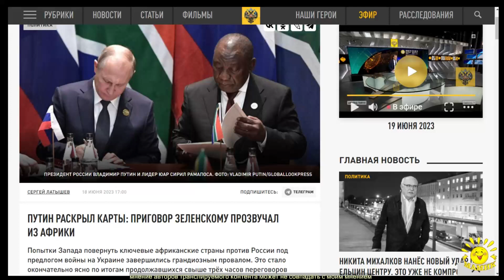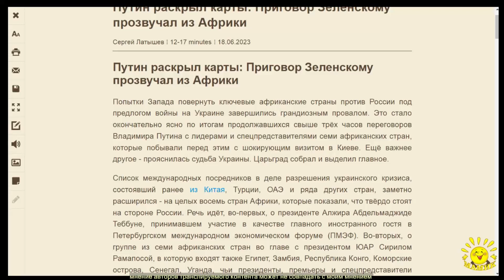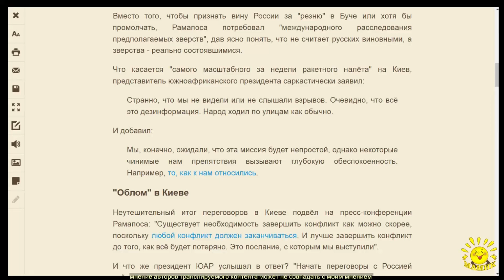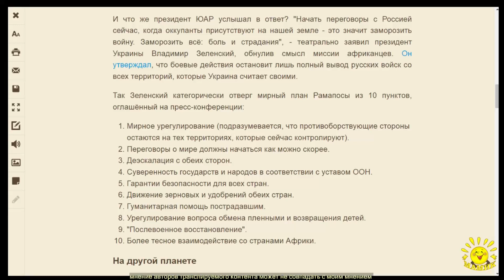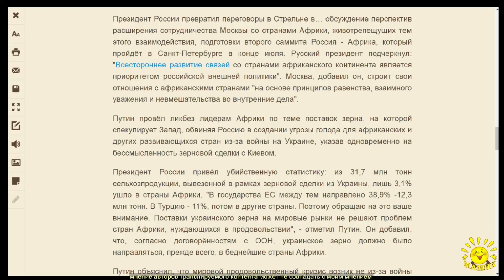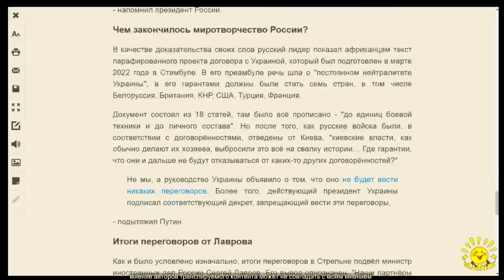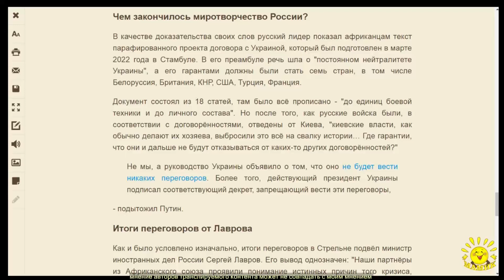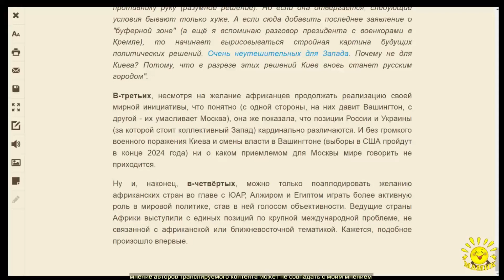С. Латышев. ПУТИН РАСКРЫЛ КАРТЫ: ПРИГОВОР ЗЕЛЕНСКОМУ ПРОЗВУЧАЛ ИЗ АФРИКИ